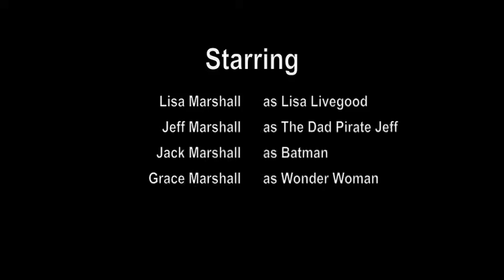Marshall Family Video